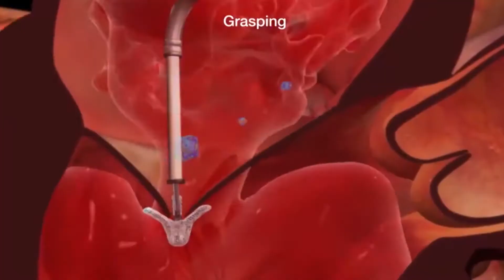Dispositivo Cardiaco que Mejora la Calidad de Vida / Jun 30-2015 / Noticias Cosmovision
El clip mitral es un dispositivo que permite a las personas con falla cardíaca tener una mejor calidad de vida, anteriormente la única solución era una cirugía a corazón abierto.
Este clip evita que la sangre salga de la válvula hasta en un 80%, permitiendo un mejor bombeo del corazón.